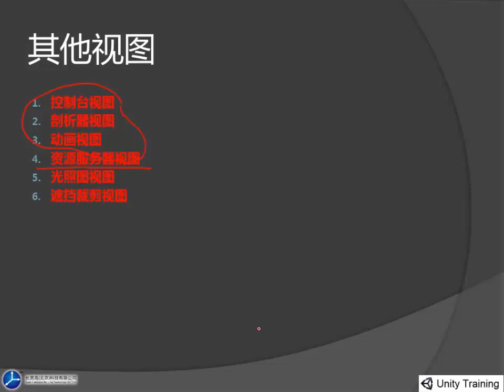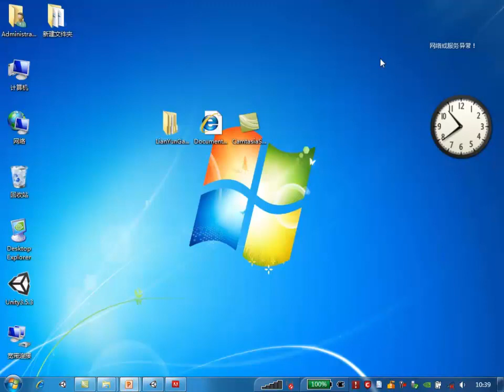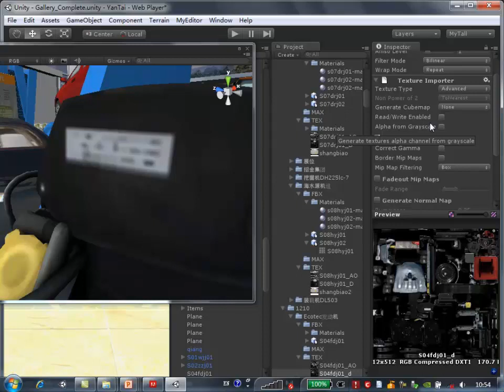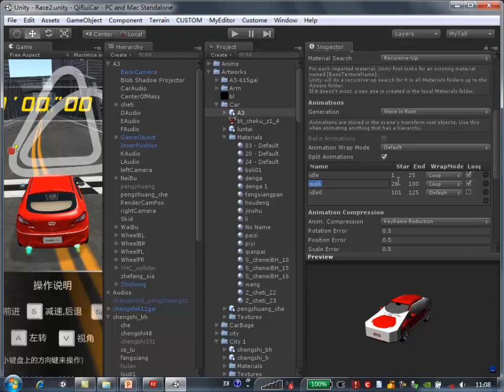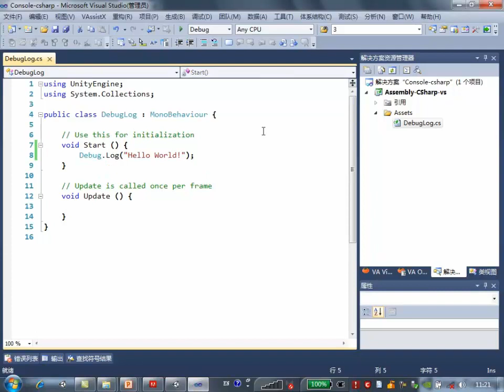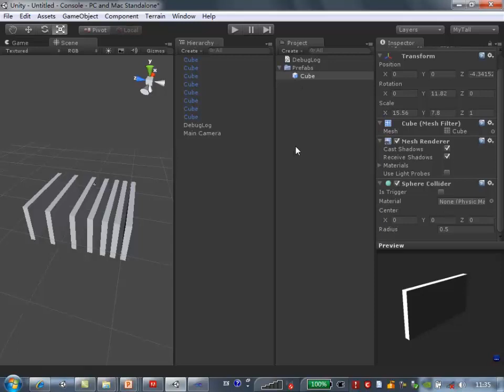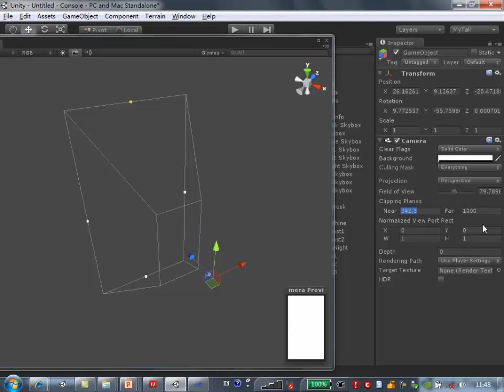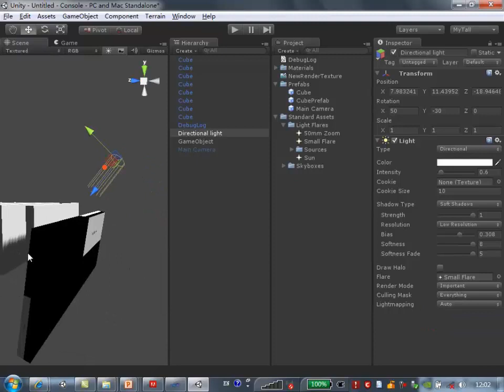Unity教学1-2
Unity基础教学系列一